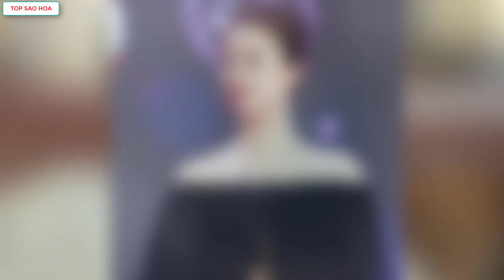Những sao Hoa ngữ nổi tiếng bị chê EQ thấp:phát ngôn và hành động đắc tội nhiều người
Top Sao Hoa tổng hợp tin:Những sao Hoa ngữ nổi tiếng bị chê EQ thấp:phát ngôn và hành động đắc tội nhiều người